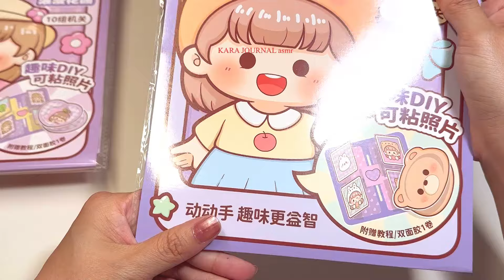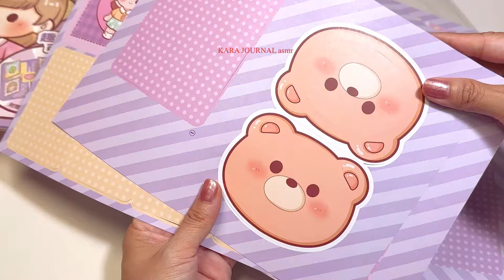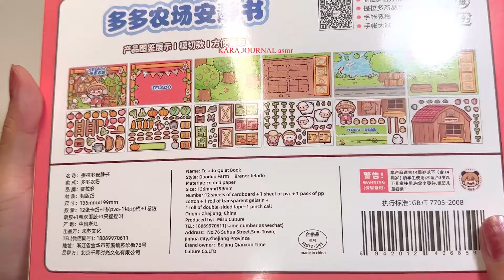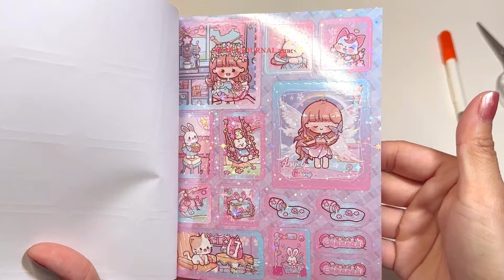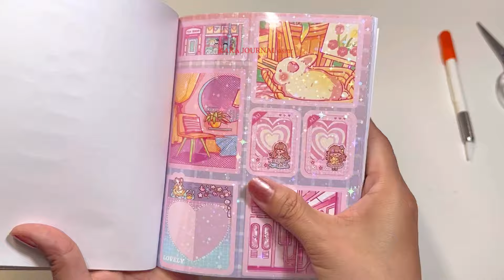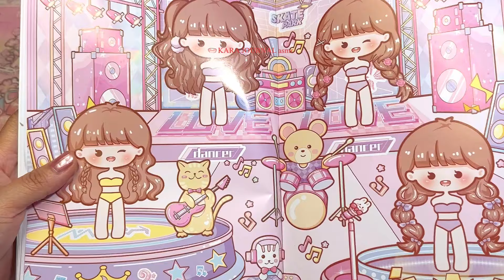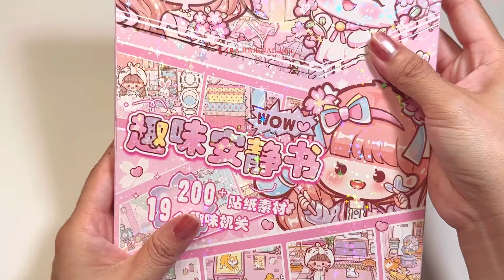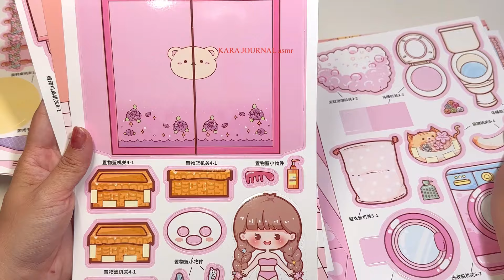Unbox AKI jang and Telado kawaii sticker haul🎁ASMR unboxing stickers journal